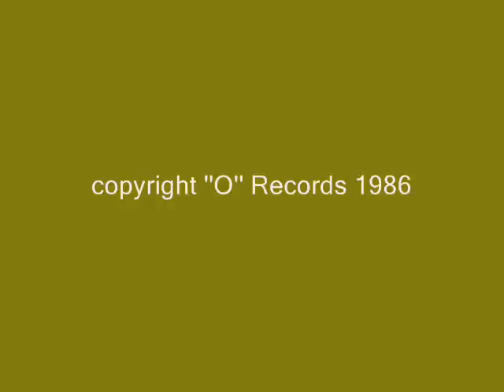The Flirts - Like A Thief In The Night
This track is one of my favorites on this album!!

''Questions Of The Heart''
Photography -- Nancy Levine
Producer [Associate] -- Jurgen Korduletsch
Producer [Special Merit Producer] -- Danny Weiss, Don Oriolo
Mixed By -- Bobby Orlando, John "Gumball" Gonzalez, Jurgen Korduletsch, Steve Jerome.
Written-By -- B. Orlando, J. Korduletsch.
Producer, Directed By, Recorded By, Instruments [All] -- Bobby Orlando
copyright ''O'' Records 1986.